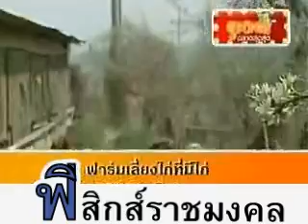ไข่ผสมธรรมชาติกับไข่ผสมเทียมต่างกันอย่างไร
ไข่ผสมสามารถทำได้โดยไม่ต้องมีไก่ตัวผู้อยู่ด้วยก็ได้ สนใจคลิก